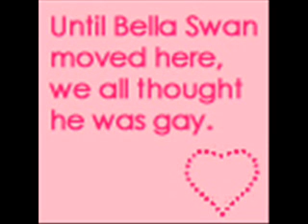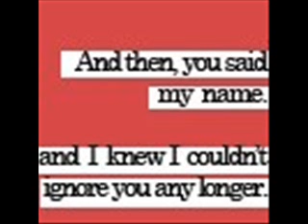Twilight**NEW**Pics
Here is some pics from twilight the movie and some icons.

Song: Paramore - Decode